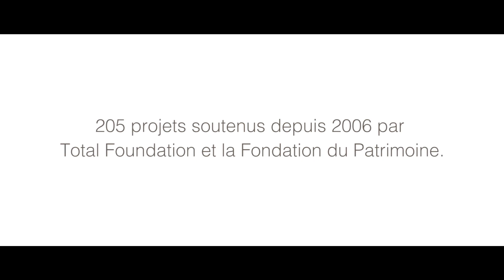Le métier de charpentier de marine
Léo est passionné par l’univers naval depuis son plus jeune âge. Après un BTS menuiserie, il intègre un CAP Charpente de marine pour exercer ce métier qu’il pensait aujourd’hui disparu.